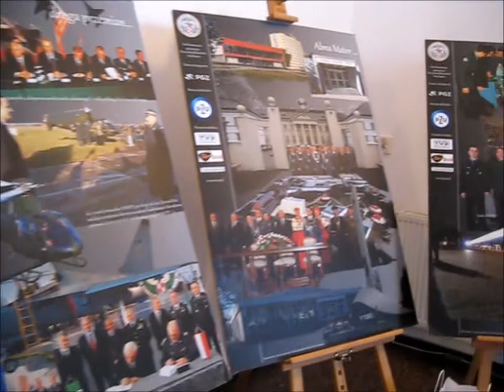Bieg "Wilczym Tropem" Dęblin - 26.02.2017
Żołnierze Wyklęci - antykomunistyczny, niepodległościowy ruch partyzancki, stawiający opór sowietyzacji Polski i podporządkowaniu jej ZSRR, toczący walkę ze służbami bezpieczeństwa ZSRR i podporządkowanymi im służbami w Polsce.
Dęblinianie uczcili ich pamięć.

Muzyka: O.S.T.R. feat Martyna Budnik-Sołowianiuk - Ballada o Roju HD (z filmu HISTORIA ROJA), Lukasyno  "Pytasz synku"  Utwór do filmu "Wyklęty" muz. Marek Kubik oraz muzyka z filmiku YT "Żołnierze Wyklęci"

Zdjęcie użyte w filmiku / Ziemia rycka ma-bogatą historię związaną z Żołnierzami Wyklętymi. Na zdjęciu pluton Żbika 9-VI-1946-r.